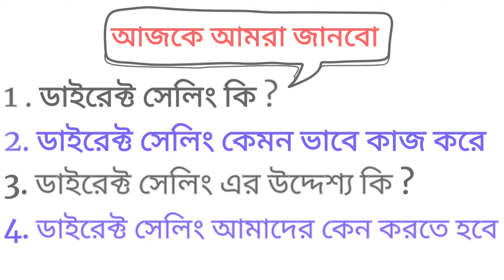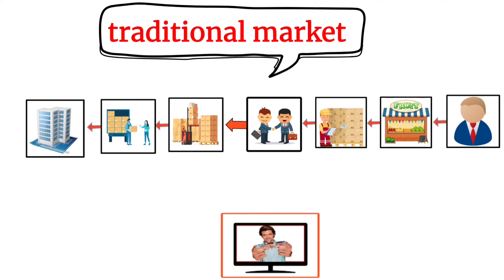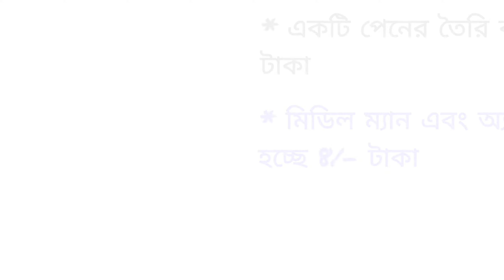What Is Direct Selling // ডাইরেক্ট সেলিং কি ?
Your queries -
WB champions
What is direct selling
Power of direct selling
What is network marketing
Power of network marketing
What is direct selling in Bengali

  🏆🏆🏆   Vestige wb champion   🏆🏆🏆

আপনি যদি ইন্ডিয়ার বেস্ট কোম্পানিতে ফ্রী অফ কস্টিং জয়েন করতে চান তাহলে আমার সাথে কন্টাক্ট করুন

সোশ্যাল মিডিয়াতে আমাকে ফলো করুন

আপনাদের সফলতাতে আমাদের সফলতা